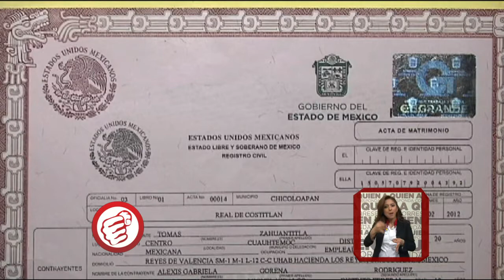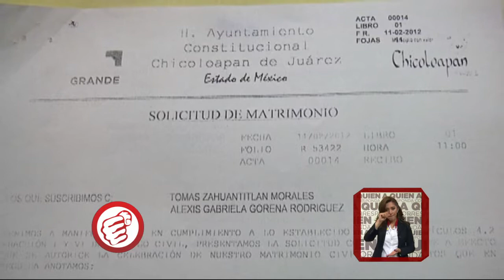Gabriela Gorena pide ayuda para actualizar su acta de matrimonio